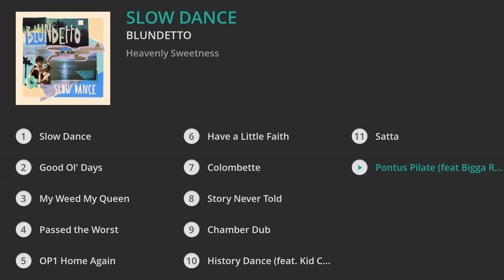Blundetto - Slow Dance (Official Album)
From the new BLUNDETTO album "Slow dance", out on CD, LP and digital.

Order the LP or CD in our shop or on bandcamp

Production: Heavenly Sweetness under license from Lucien Ent.

↓TRACKLIST↓

1. Slow Dance (feat. Jahdan Blakkamaoore) : 00:00
2. Good Ol' Days (feat. Cornell Campbell, little harry): 01:22
3. My Weed My Queen (feat. Lord Sandwich) : 04:36
4. Passed the Worst (feat. Jahdan Blakkamoore) : 07:37
5. OP1 Home Again : 11:15
6. Have a Little Faith (feat. Ken Boothe): 12:27
7. Colombette : 15:33
8. Story Never Told (feat. Damé) : 16:40
9. Chamber Dub : 19:57
10. History Dance (feat. Kid Charlemane) : 23:28
11. Satta : 26:32
12. Pontus Pilate (feat Biga*Ranx) : 31:04